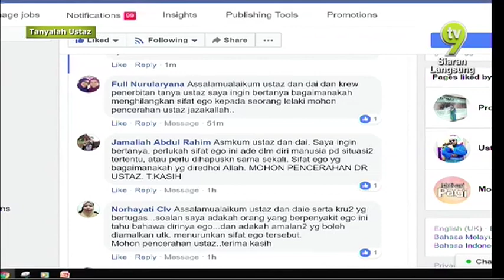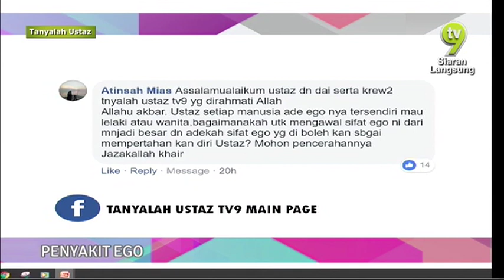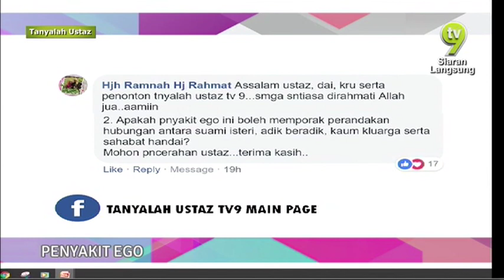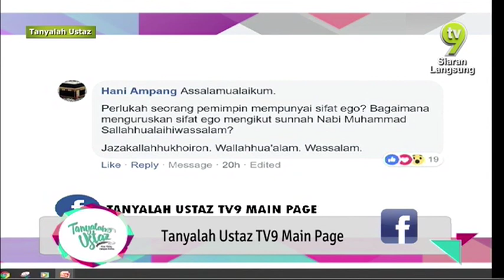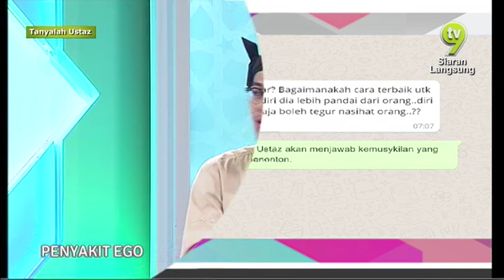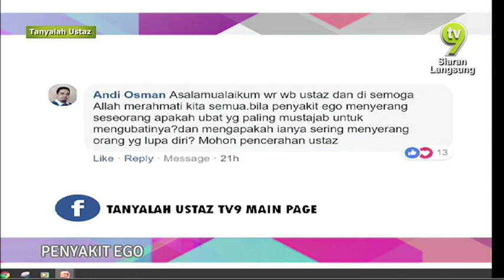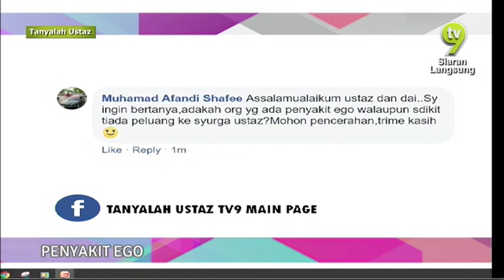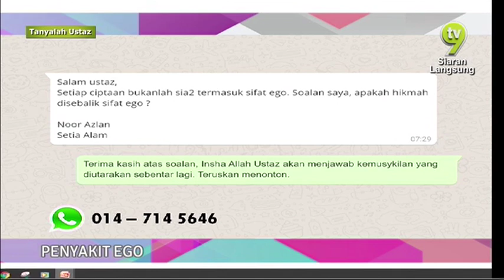Tanyalah Ustaz (2018) | Wed, Sep 19